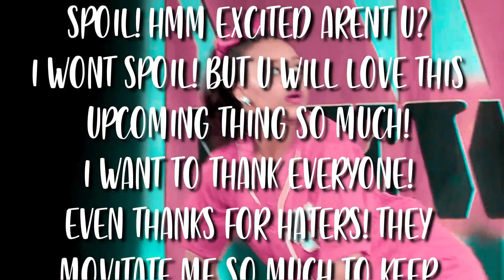2K SUBS! (+A HINT ON SOMETHING!)